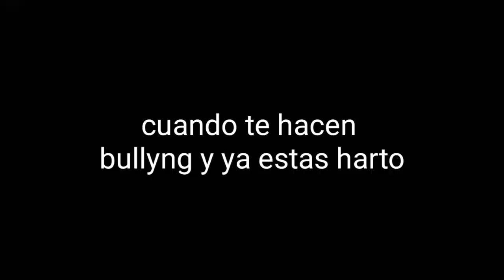Memes Fernanfloo bailando #1